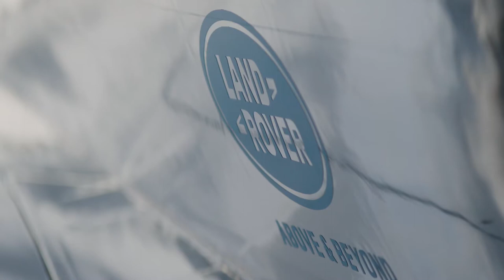Range Rover Astronaut Edition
Virgin Galactic skal tilby kommersielle turer til verdensrommet. Nylig ble romskipet "SpaceShipTwo" lansert - sammen med Range Rover Astronaut Edition.

Produsert av RUCK.no